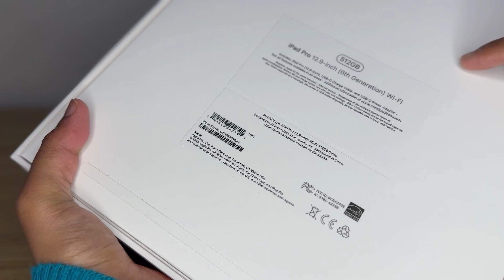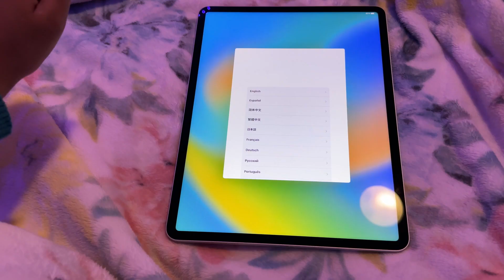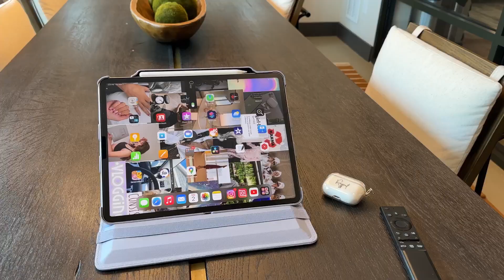USATelugu vlog 10 : Just 1 day excitement LOL !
Musician: Jeff Kaale

Musician: Carl Storm